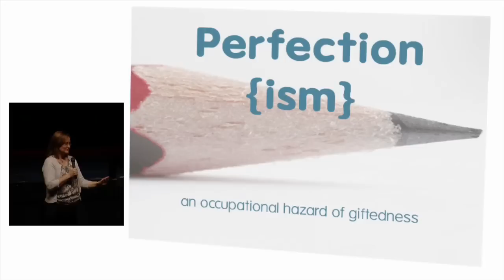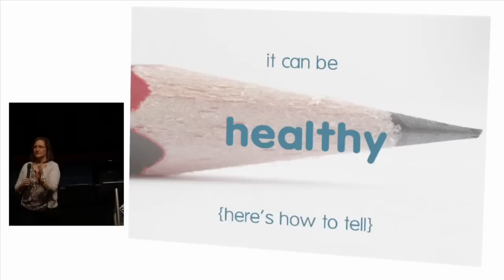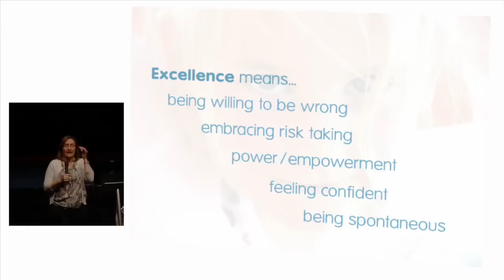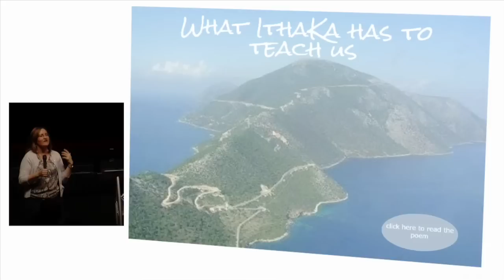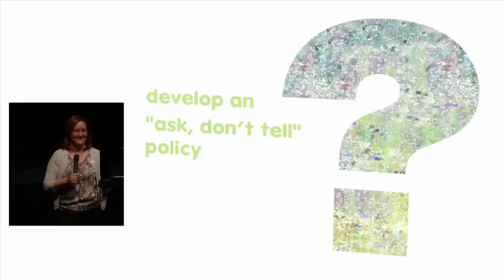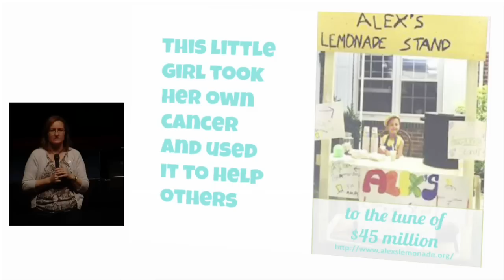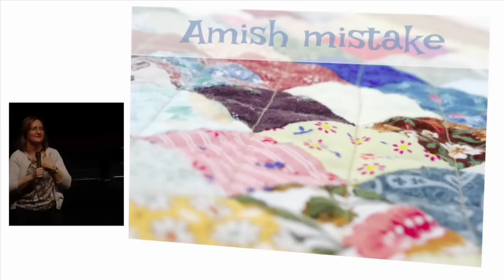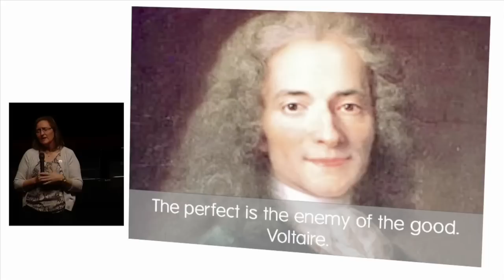Perfection {ism}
A Presentation By Lisa Van Gemert- Gifted Youth Specialist for the Mensa Foundation.